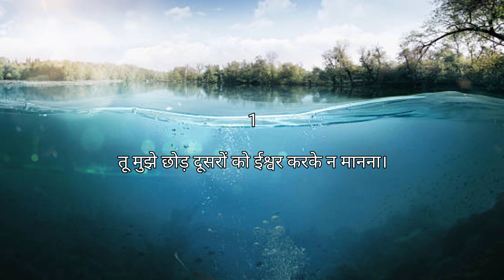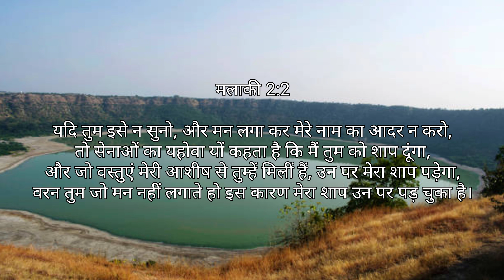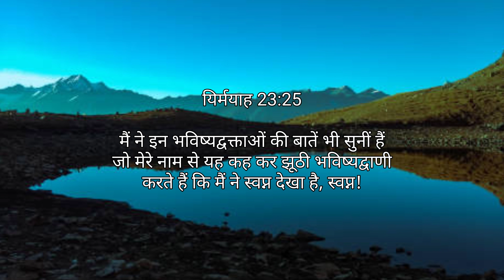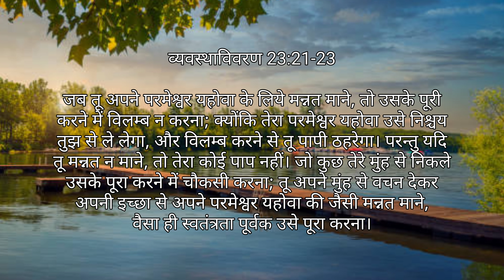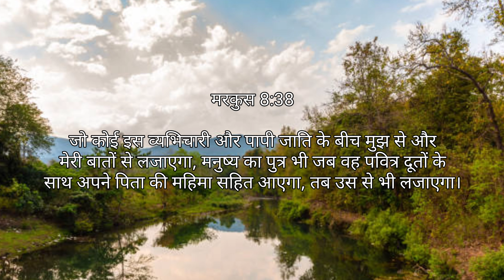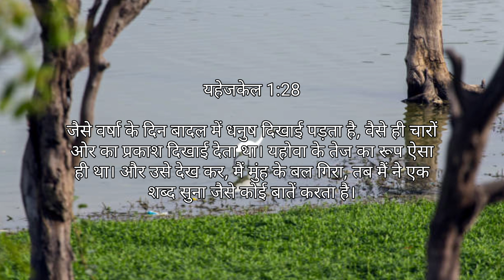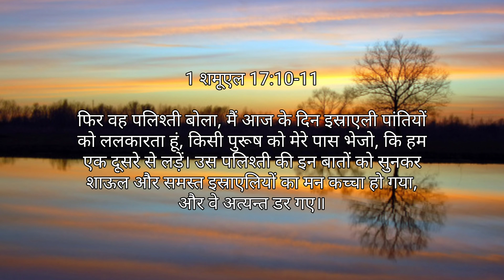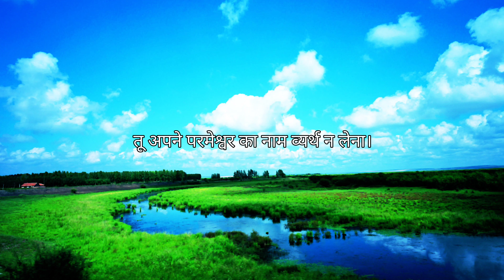Hindi Ten Commandments part_03 दस आज्ञाएँ _03 (You shall not misuse the name of the LORD your God)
Hindi Ten Commandments part_03

दस आज्ञाएँ _03

“तू अपने परमेश्‍वर का नाम व्यर्थ न लेना; क्योंकि जो यहोवा का नाम व्यर्थ ले वह उसको निर्दोष न ठहराएगा।

(You shall not misuse the name of the LORD your God)